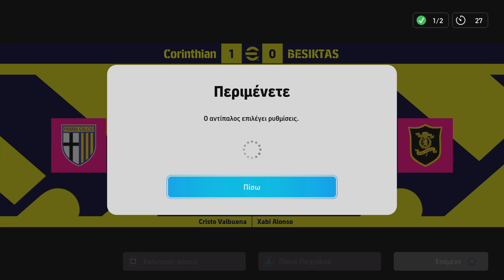RedViper64 vs UFUK-ISO